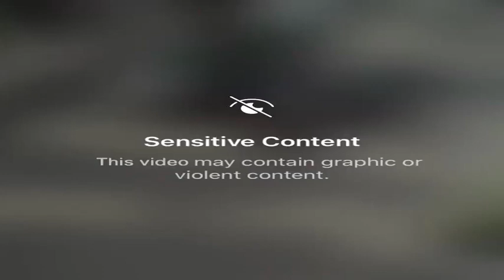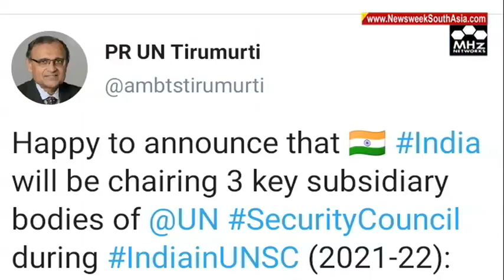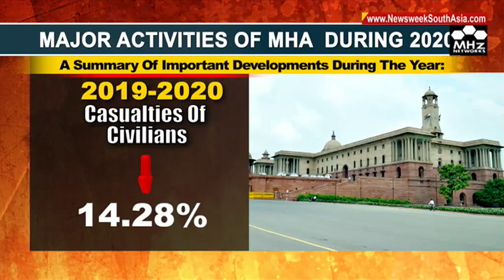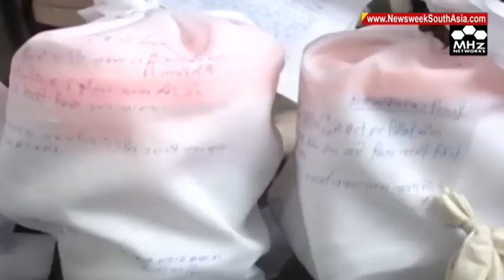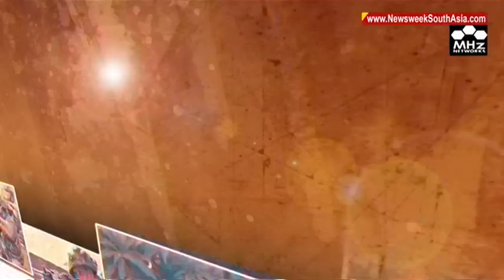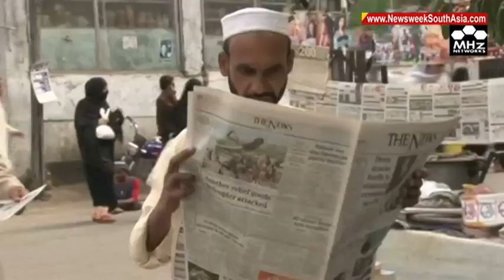India calls out Pakistan and China at UNSC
India raised the issue of state backed terrorism, during an open debate on “International Cooperation in combating terrorism 20 years after the adoption of 1373, an anti terror resolution which was passed after 9/11 attacks in the United States. India's External Affairs Minister, Dr S Jaishankar slammed Pakistan and China for supporting and aiding terrorist activities. Pakistan's spy agency ISI formed 'Ghaznavi Force' to carry out terror attacks in India’s Jammu and Kashmir. The newly formed terror outfit was recently trying to carry out attacks at the religious places, with an attempt to disrupt communal harmony in the Union Territory. The modus operandi was uncovered by the police with the arrest of members of 'Ghaznavi Force'. Under immense pressure from FATF, Pakistan has now been forced to kneel down in front of the international community. However, it is trying to hoodwink the world by taking bogus actions against terror leaders residing in the country. The latest one to join the list is Jaish-e-Mohammed chief Maulana Masood Azhar. Recently, an anti terrorism court has issued the arrest warrant against the UN designated terrorist on the charges of terror financing. Moreover, Balochistan remains volatile because of incessant violence, bloodshed and violations of human rights. It is not only the civilians but the Pakistani security forces in balochistan have also suffered casualties with rising rift and ongoing nationalist movement.